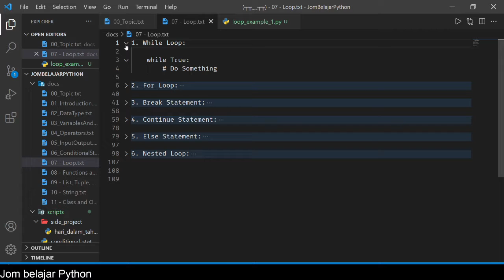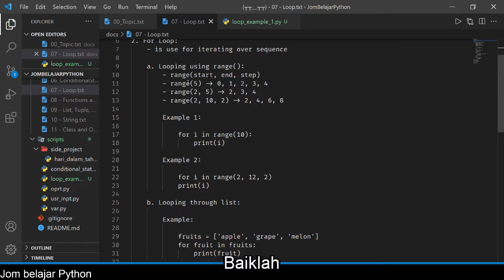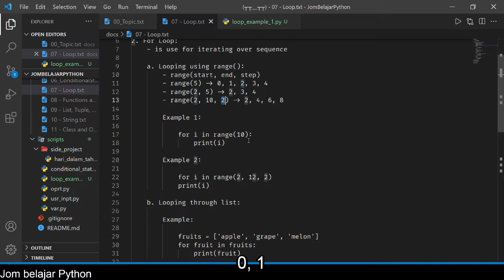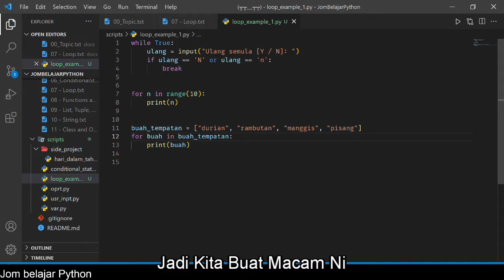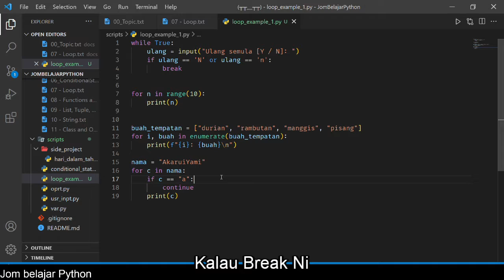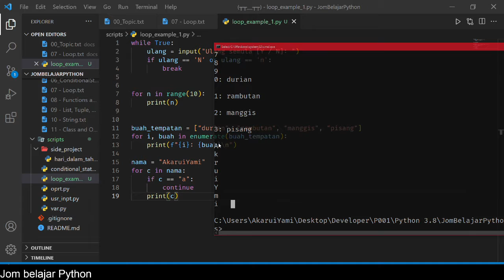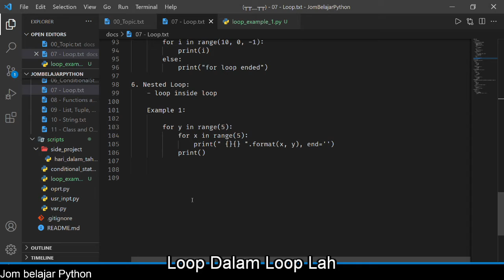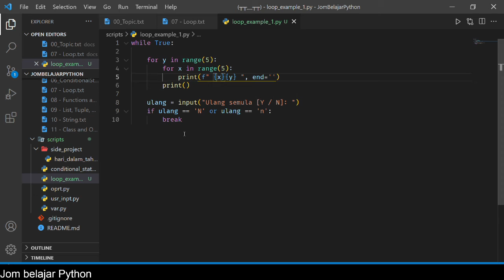[Python] Jom Belajar Python - Loop [JBP 6]